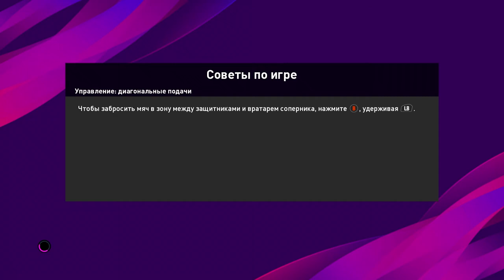Кибер ЕВРО-2020. Дания - Бельгия | Группа B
КиберЧЕ-2020 - групповой этап - лучшие матчи
Группа B
Дания - Бельгия